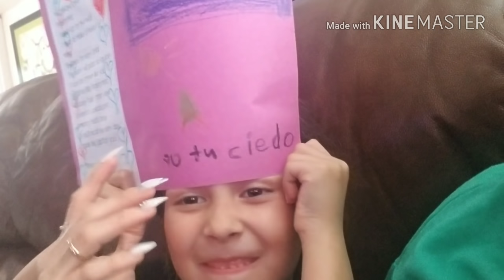Un dia completo conmigo/ 7 diseños en 1 video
Bienvenidos a mi vida , muestro mi dia desde las 8 am asta las 8 pm gracias por su compañia espero les guste!

Mi INSTAGRAM
Carolina.jara.73

CV NAILS
424 S LOS ÁNGELES ST LOS ÁNGELES 90013